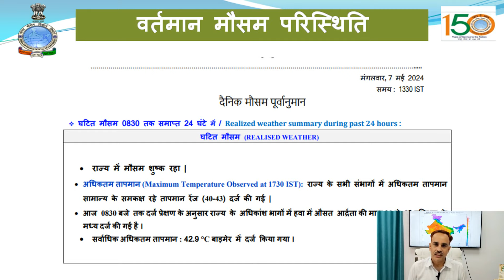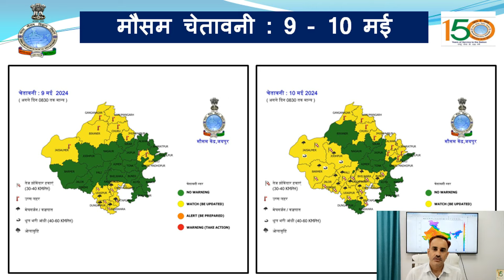राज्य में आगामी दो तीन दिनों में अधिकांश स्थानों पर अधिकतम तापमान में 2-3°C और बढ़ोतरी की संभावना